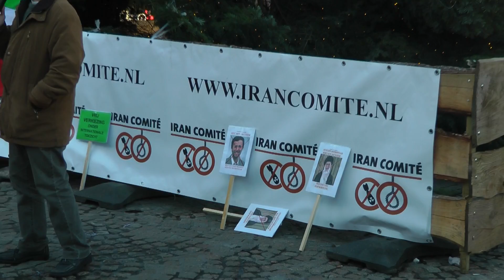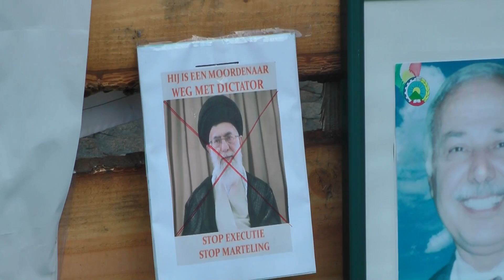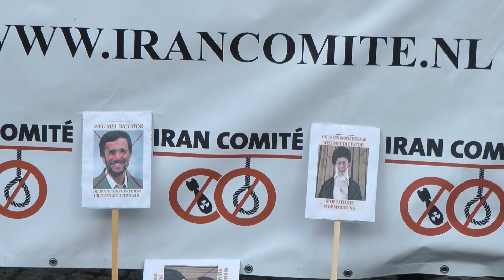Demonstration for Human Rights in Iran, Amsterdam, 12 Dec 2010 (video: Persian Dutch Network)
Persian-Dutch community demonstration in Amsterdam to protest against human rights violation in Iran; organized by Iran Commite and some other political groups in Holland. ((video: Persian Dutch Network)
تظاهرات در آمستردام، هلند، علیه نقض گسترده حقوق بشر در ایران  - 12 دسامبر 2010